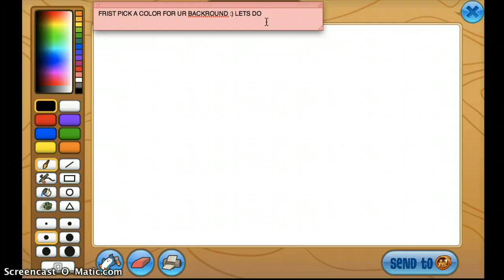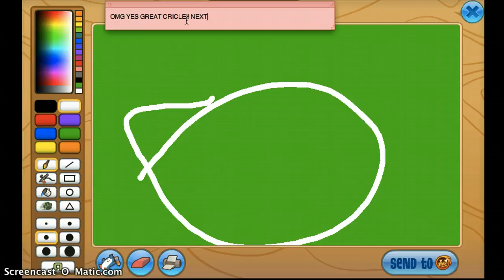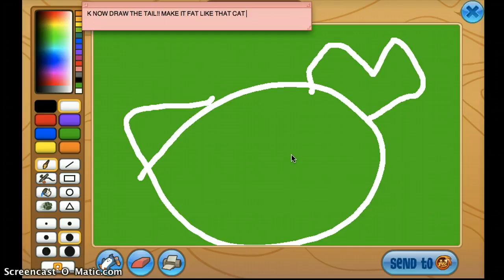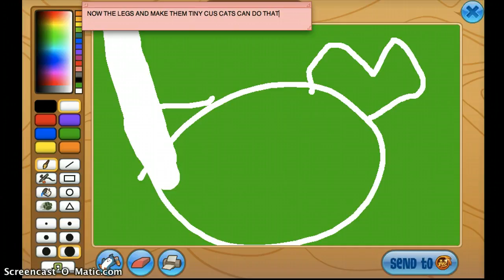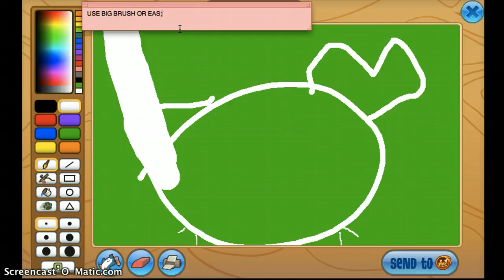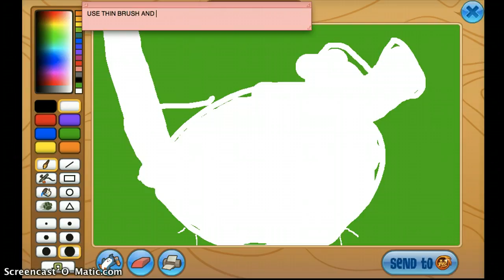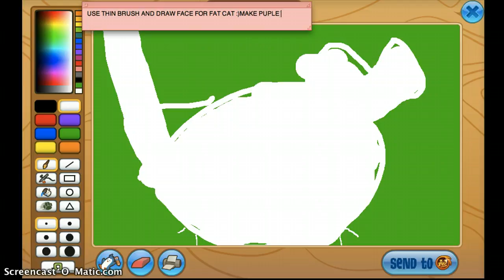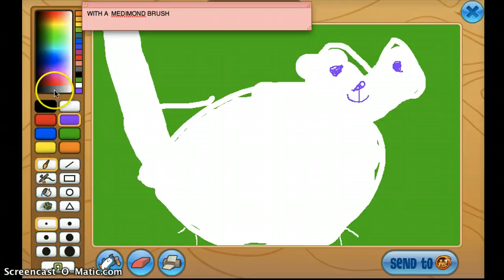How to not to get ur artest pluage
THIS WONT WORK!!